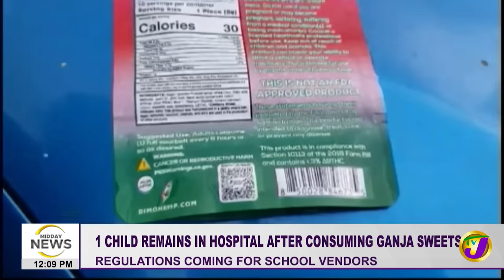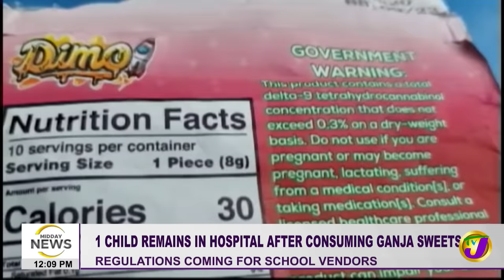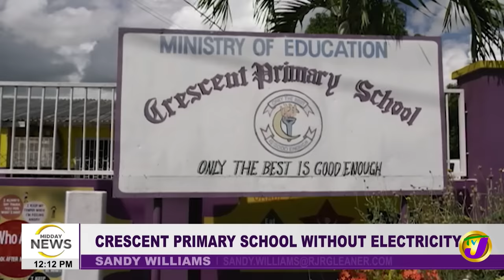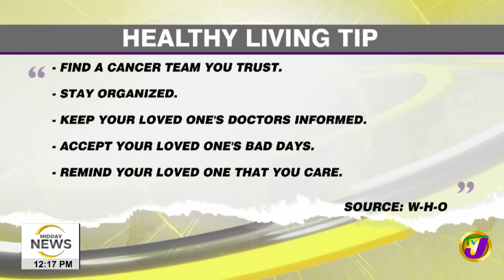Quadruple Murder in Clarendon | Gun in Cayman Linked to 5 Murders in Jamaica